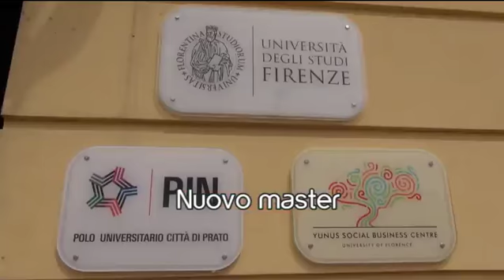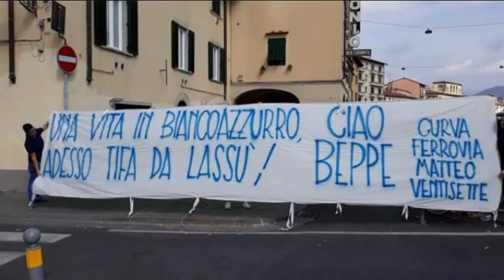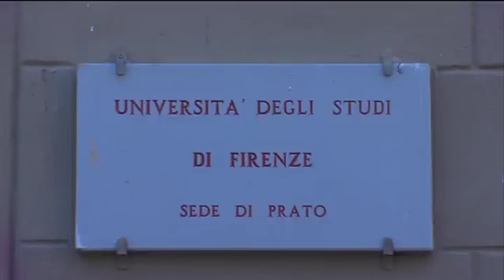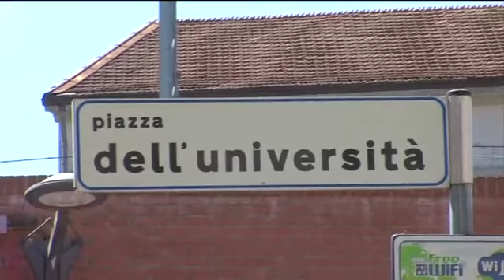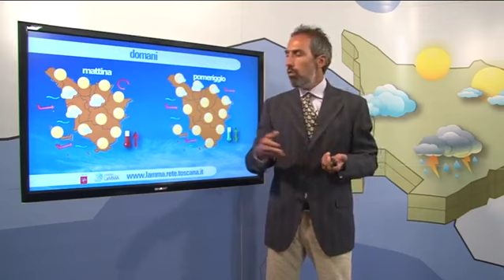Telegiornale del 19-07-2018 ore 13.45